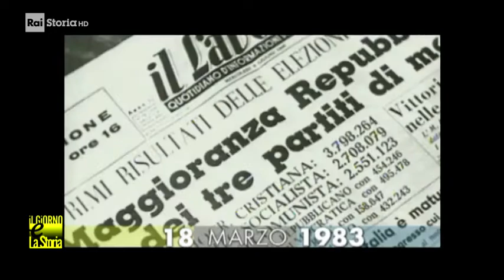18 Marzo 1983 - Muore Umberto II di Savoia (1904-1983)